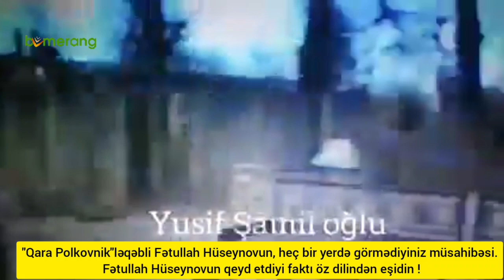"Qara Polkovnik"ləqəbli Fətullah Hüseynovun, heç yerdə görmədiyiniz kadrları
❗"Video ilk dəfə paylaşılır!

"Qara Polkovnik"ləqəbli Fətullah Hüseynovun, heç bir yerdə görmədiyiniz müsahibəsi. Fətullah Hüseynovun qeyd etdiyi faktı öz dilindən eşidin !"